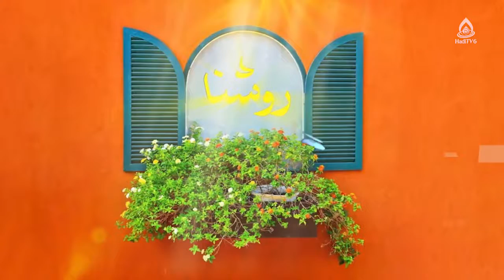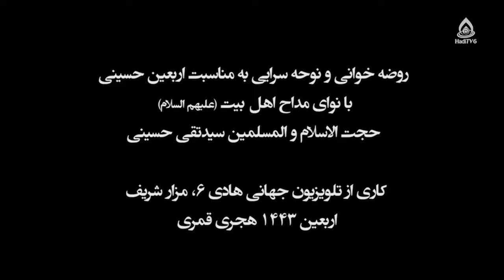نقش صبر در زندگی، ماستر سهیلا حسن زاده، روشنا ۱۲۸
کارشناس: ماستر سهیلا حسن زاده
موضوع: نقش صبر در زندگی
مجری: زینب السادت ظهوری